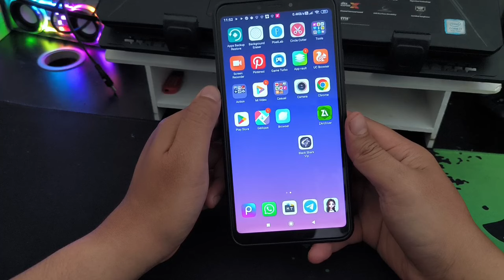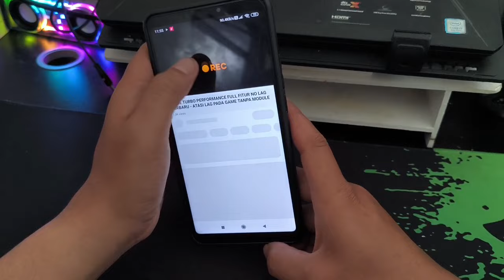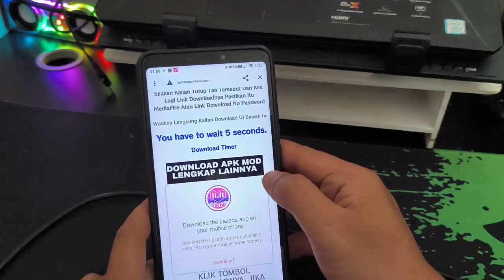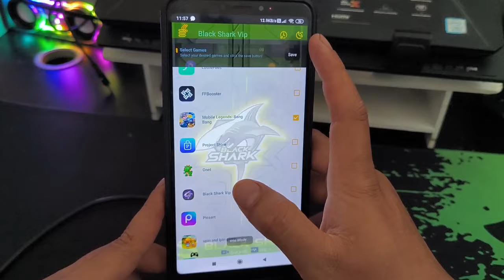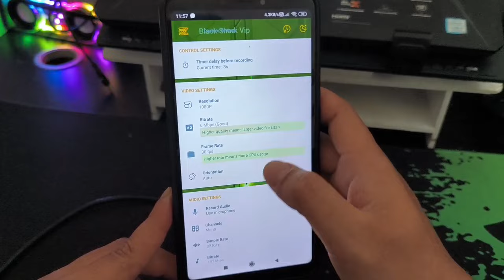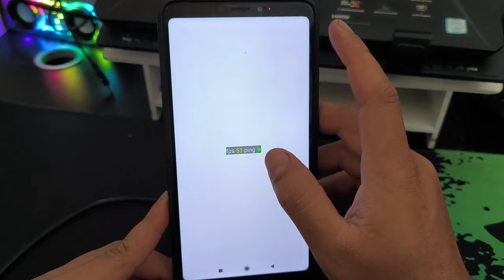BLACK SHARK GAME TURBO VIP TERBARU 2024 - 100% R.G.B SUPPORT ALL DEVICE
Selamat datang di saluran kami! Di video ini, kami akan memperkenalkan Black Shark Game Turbo VIP Terbaru 2024, sebuah aplikasi yang akan meningkatkan performa gaming Anda dengan dukungan 100% R.G.B di semua perangkat. Apakah Anda mencari cara untuk meningkatkan pengalaman bermain game Anda dengan efek cahaya yang menakjubkan? Black Shark Game Turbo VIP adalah solusinya!

Dalam video ini, kami akan menunjukkan cara menggunakan Black Shark Game Turbo VIP Terbaru 2024 untuk mendapatkan pengalaman gaming yang lebih seru dan memukau. Dengan dukungan 100% R.G.B, Anda dapat menyesuaikan efek cahaya sesuai dengan preferensi Anda, menciptakan suasana yang lebih imersif saat bermain game.

Black Shark Game Turbo VIP Terbaru 2024 juga menyediakan fitur-fitur canggih lainnya, seperti pengaturan performa yang optimal, pengendalian suhu yang cerdas, dan peningkatan kecepatan jaringan. Semua fitur ini dirancang untuk memberikan pengalaman gaming yang tak terlupakan.

Jadi, jika Anda ingin meningkatkan performa gaming Anda dengan efek cahaya yang menakjubkan dan dukungan untuk semua perangkat, jangan lewatkan video ini! Tontonlah sekarang dan temukan cara menggunakan Black Shark Game Turbo VIP Terbaru 2024 untuk mendapatkan pengalaman gaming yang maksimal.